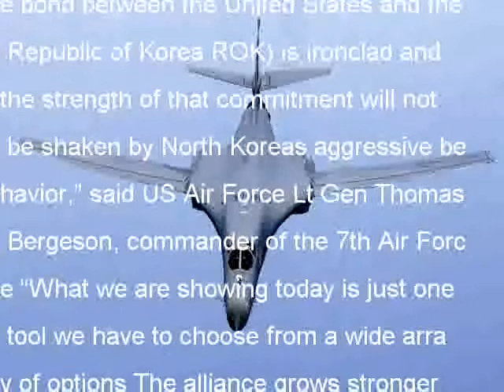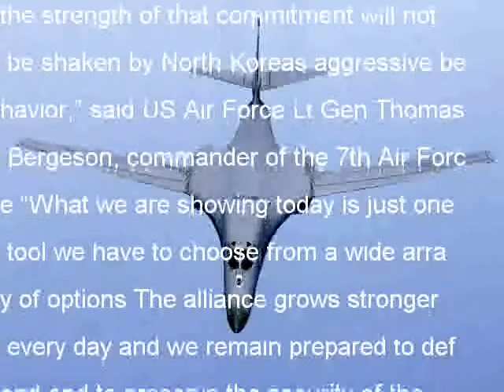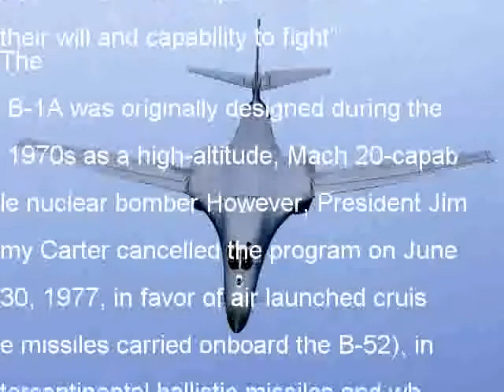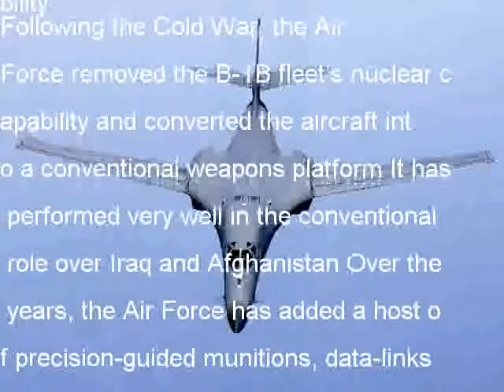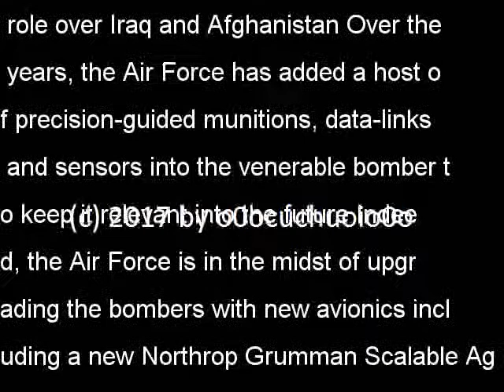The B-1 Bomber: The Supersonic Killer North Korea Should Fear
This first appeared in September and is being reposted due to breaking events
The United States has landed a Rockwell International B-1B Lancer strategic bomber on Osan Air Force Base in South Korea The Pentagon intends for the temporary deployment to be a signal to North Korea that Washington stands ready to defend the Republic of Korea even as Pyongyang continues its nuclear sabre rattling
“The bond between the United States and the Republic of Korea ROK) is ironclad and the strength of that commitment will not be shaken by North Koreas aggressive behavior,” said US Air Force Lt Gen Thomas Bergeson, commander of the 7th Air Force “What we are showing today is just one tool we have to choose from a wide array of options The alliance grows stronger every day and we remain prepared to defend and to preserve the security of the Korean Peninsula and the region”
The B-1B flew in from Andersen Air Force Base on the US territory of Guam on Sept 21 as a part of a US effort to reassure Seoul after Kim Jong-Un’s Democratic Peoples’ Republic of Korea conducted a nuclear detonation and test fired a new submarine launched ballistic missile in recent weeks Earlier on Sept 13, a B-1B flew over the Korean peninsula, but did not land
“The Korean Peninsula faces a grave security crisis as a result of North Koreas fifth nuclear experiment along with its continued launching of SLBMs and ballistic missiles despite the concerns of the International community, Lt Gen Lee Wang-kuen, ROK Air Force’s operational commander, said in a statement “The ROK-US Combined Air Forces, acutely aware of this climacteric situation, maintains a close information sharing and a robust combined operational capability Should the enemy provoke us once again, the Combined Air Forces will respond and eliminate their will and capability to fight”